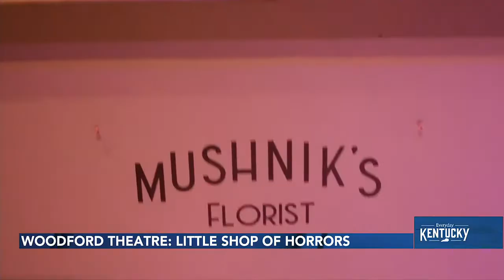Jackson Greene & Kellie Jo Crawford - Woodford Theatre Little Shop of Horrors